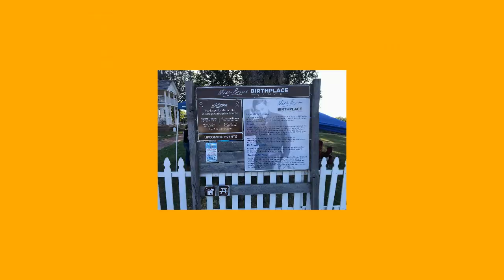Will Rogers & Wiley Post Fly-In 2022. In Flight video from Arkansas to Dog Iron Ranch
This video is condensed to show entire flight from Carroll County Airport in Arkansas to Will Roger Birthplace Annual Fly In at Dog Iron Ranch. This Fly In commemorates the life of Will Rogers and Wiley Post and their death in a plane crash near Barrow Alaska. Will Rogers who was part Cherokee was born in Oklahoma in the house that is now overlooking Lake Oolagah. The Will Rogers Museum is located in Claremore Oklahoma. He was one on the most popular persons in America who was a cowboy, roper,  humorist, columnist, actor and respected person who famously said "I never met a man I didn't like". Put this Fly In on your to do list. You can drive or fly for a enjoyable day in Oklahoma.